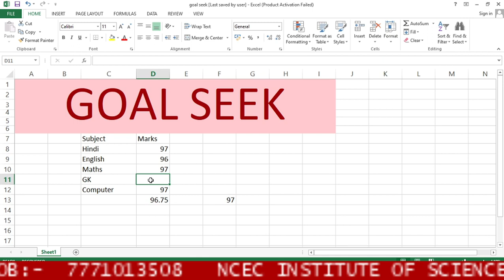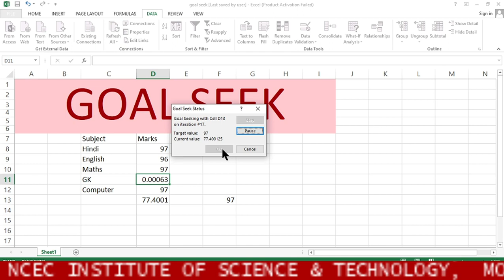goal seek || goal seek in hindi || goal seek in excel || GOALSEEK || goal seek in ms excel 2013